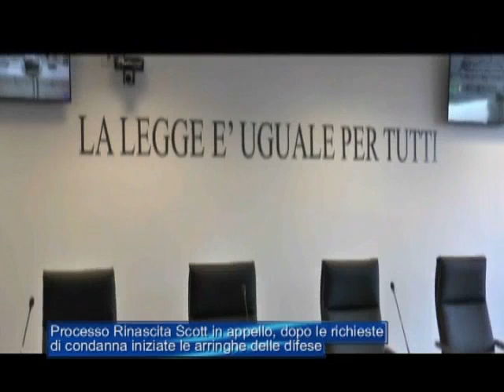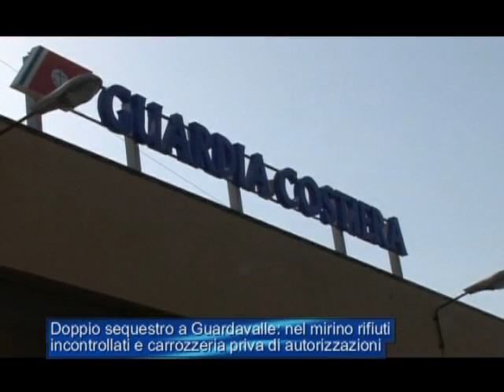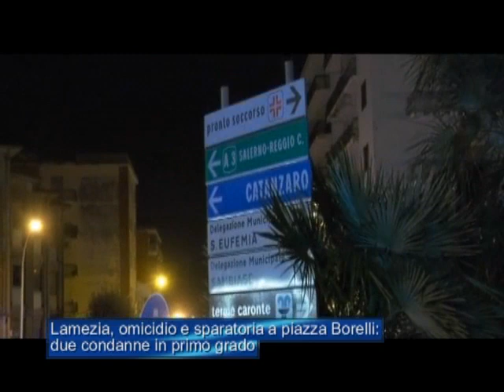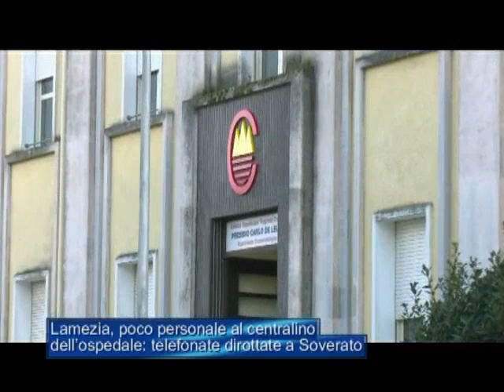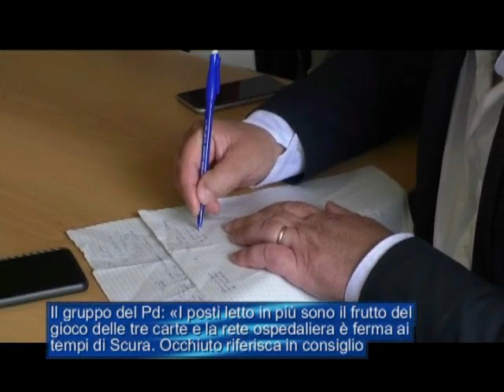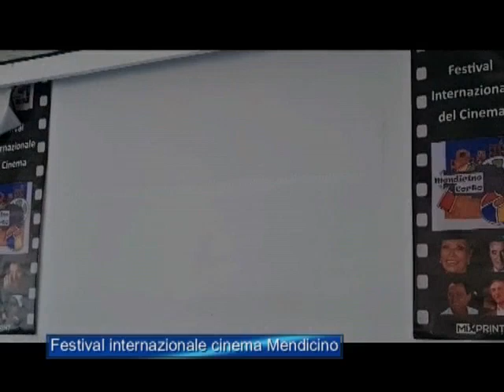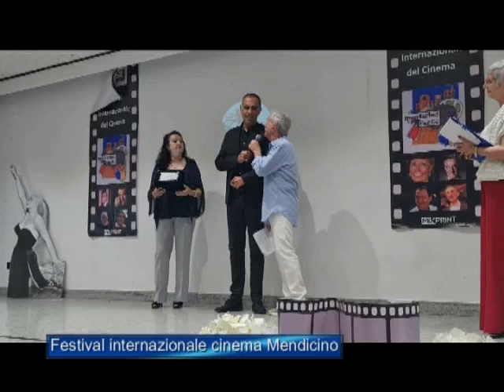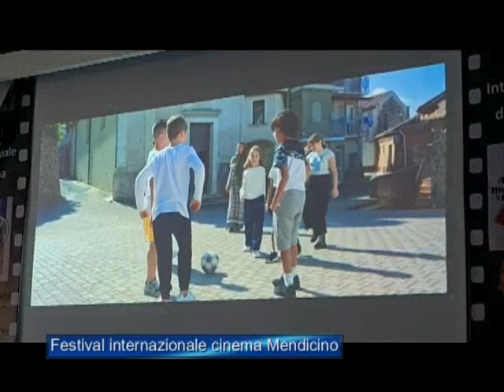Tg Jonio 15 Luglio 2023